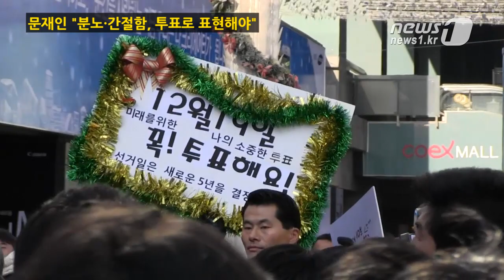[눈TV] 문재인의 `소리통`, "분노·간절함, 투표로 표현해야"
(서울=News1) 정윤경 기자=문재인 민주통합당 대선후보가 투표일인 19일 오전 서울 강남구 코엑스(COEX)몰 광장에서 투표독려 행사에 참석했다.

문 후보는 이날 선거법을 의식한 듯 발언자가 말하면 그 말을 주변 사람들이 따라 외치는 '시민 소리통'을 통해 투표를 독려했다.

이 자리에서 그는 "우리 분노와 간절함은 투표로 표현해야 한다"며 "투표가 민생이고 밥이다"고 말했다.

이어 "혹시 주변에 (투표를) 깜빡 잊고 있는 사람이 있으면 확인해 달라"며 "투표 마감 시간은 오후 6시다"라고 덧붙였다.

문 후보에 이어 연단에 올라온 방송인 김제동은 문 후보와 인사를 나눈 뒤 "이 자리에 누구를 지지하려고 나온 것이 아니다"며 "제가 지지하는 것은 투표하는 여러분이다"라고 투표 참여를 독려했다.

또한 김제동은 문 후보를 손으로 가리키며 "왕은 하늘이 내렸지만 대통령은 국민이 만든다. 당신들, 우리(국민) 잊으면 안 된다"고 강조했다.

자신을 '동네주민'이라고 소개한 강금실 전 법무부 장관도 이날 행사에 참석해 "우리 꼭 투표하자"고 말했다.

그는 무의식중에 손가락으로 브이(v)를 그리다 선거법 위반을 의식한 듯 재빨리 손을 숨기기도 했다.

현행 선거법상 특정 후보의 포스터를 배경으로 그 후보자의 기호를 손가락으로 만들어 보이는 등 지지하는 행위는 선거법에 위반되기 때문이다.

이들 외에도 도종환 민주통합당 의원은 "투표율이 77%를 넘기면 대통령 취임식 축시를 쓰겠다"고 약속했다.

행사가 끝나자 문 후보는 코엑스몰 주변을 돌며 지나가는 시민들과 인사를 나누고 사진을 찍었다.

문 후보는 이후 서울 종로구 구기동 자택으로 이동해 투·개표 상황을 지켜볼 것으로 알려졌다.